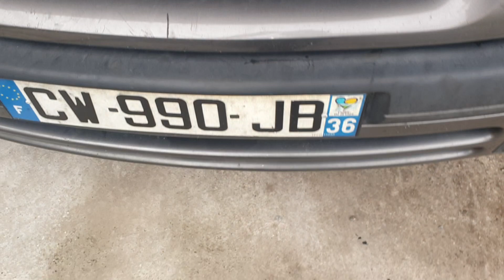problème vibrations moteur